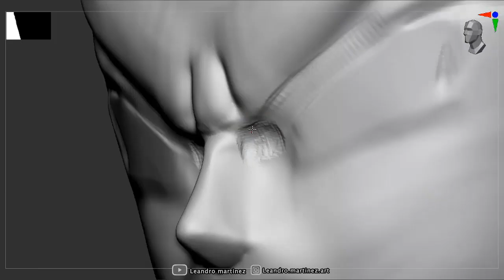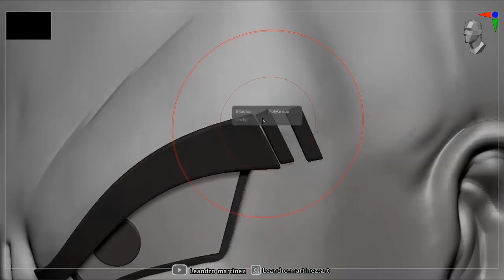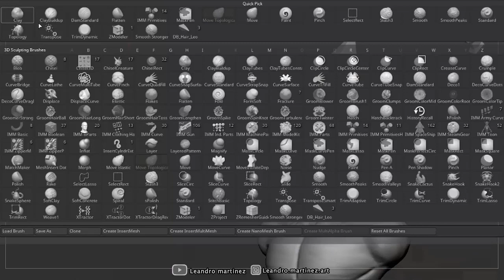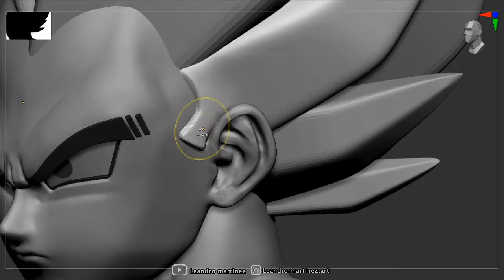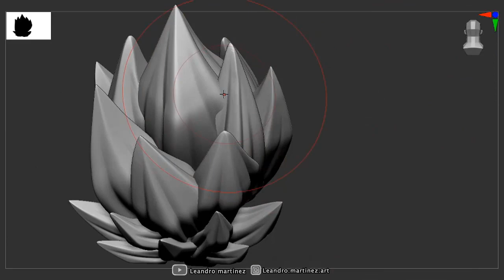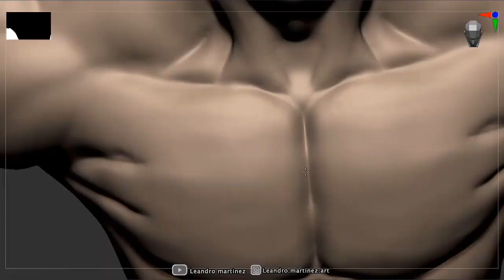Sculpting Vegeta Ssj zbrush timelapse | Dragon Ball Z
Hi!
here a quick sketch of 3hs sculpt and 1 hour for render, made in zbrush, substance, arnold, I do contests on Instagram and Facebook for the next project timelapse, hope you like it :D

Remix: Whitesand
Original Composer: Norihito Sumitomo